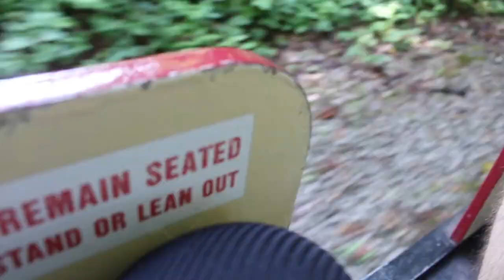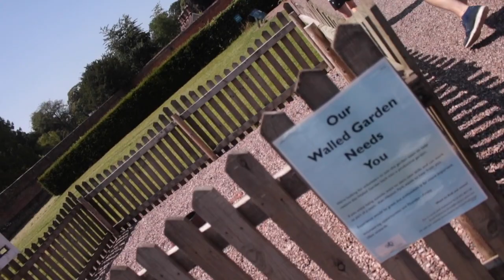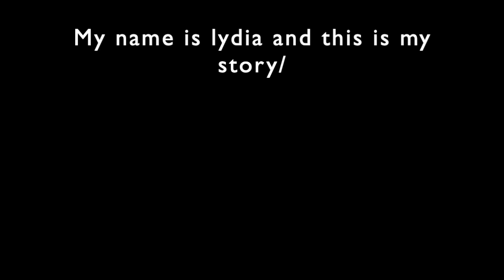I went outside, it was hot, so I filmed it. | Life with Lydia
My Equipment